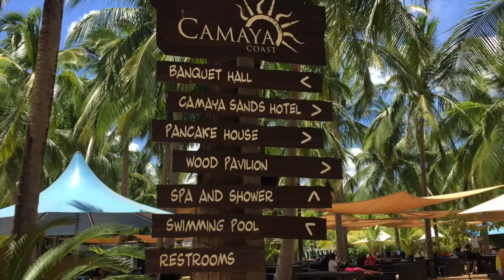Camaya Coast Beach Resort and Properties, Bataan